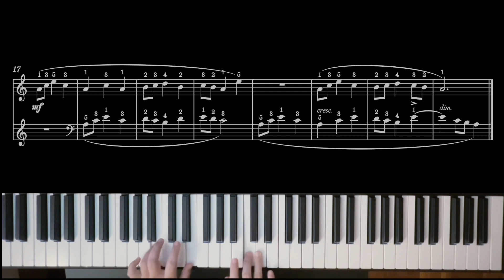Beyer No.60 拜爾 60